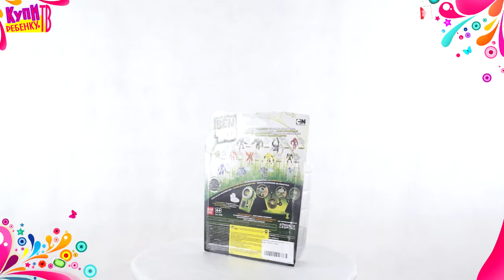Ben10 Одиночная фигурка 10 см в ассорт 97788 Terraspin